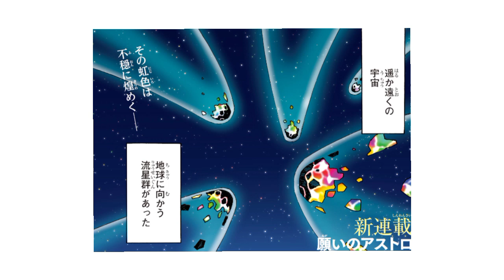Impresiones Manga N°3 (2024)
Impresiones Manga
N°3 (2024)

astro royal
kyukuto necromace
psych house